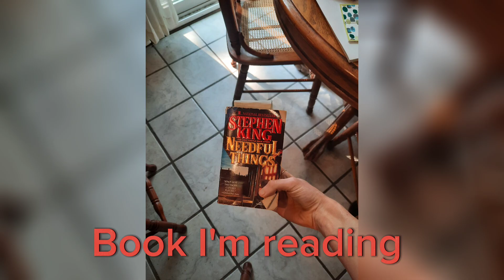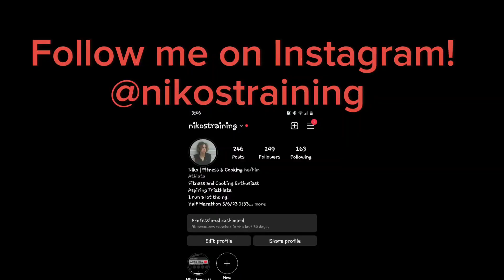Training Like Nuttyfoodiefitness | Ironman Workouts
I hope you enjoyed the video! This was a fun one to do, as I said before. Steph is one of my bigger inspirations, and I guess you could say role models when it comes to fitness and mindset in general.

IGNORE:

today's topics: workout, fitness, vlog, triathlon, nuttyfoodiefitness, triathlon, ironman,

ironman triathlon girlvsfood whatieatinaday fulldayofeating fdoe Vlog study vlog elvish yadav vlogs Male model male models Modeling modeling tips modeling industry the modeling industry Fitness  fitness motivation fitness tips running tips running for beginners running training pro cycling global cycling network gcn cycling swimming pool swimming technique swimming tips triathlon triathlete gtn